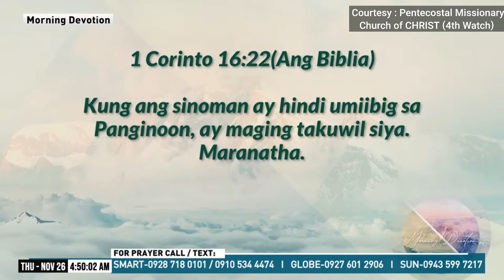Pagtitiis for GOD - Bishop Dodoy